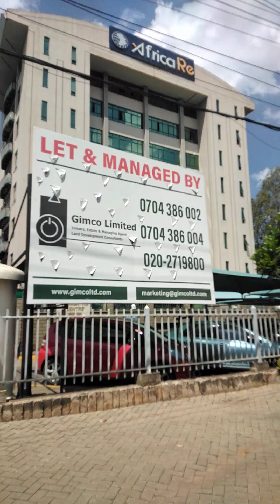You can't believe that this is Africa_Nairobi kenya